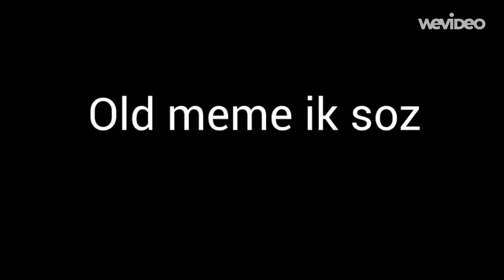INTRODUCING "Crispy" Trailer